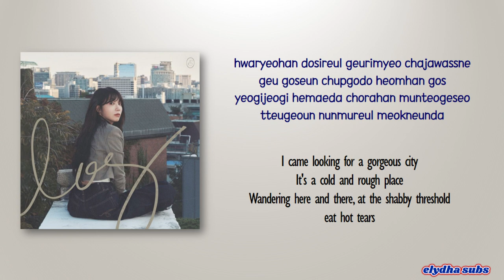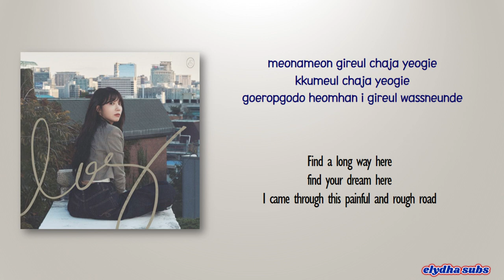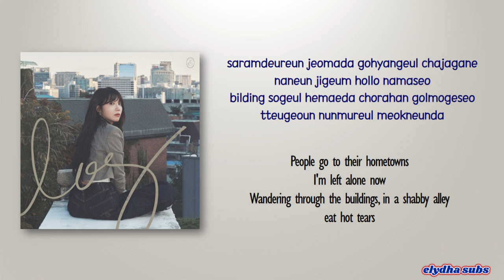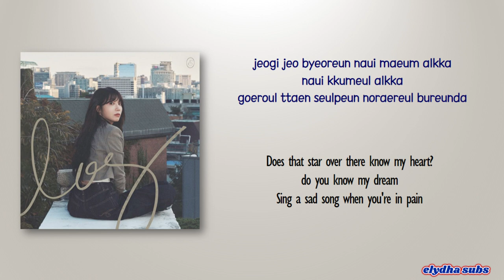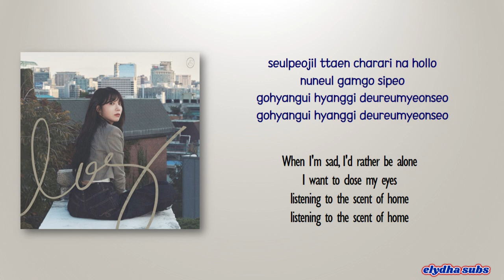Jeong Eun Ji – Dream (꿈) [Color_Coded_Rom|Eng Lyrics]